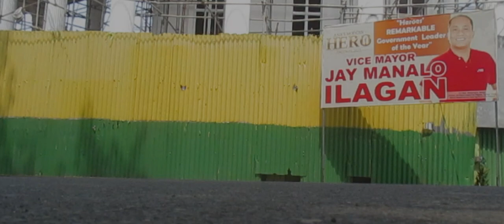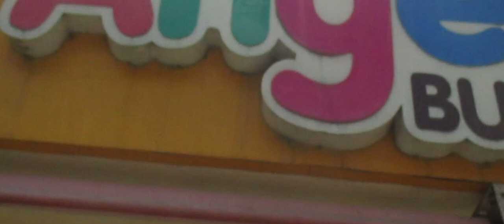SINGKWENTA (SINELIKSIK 2023 PRACTICE VIDEO) Malapad na Parang National High School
This is only a practice video for the upcoming Festival of Talents.